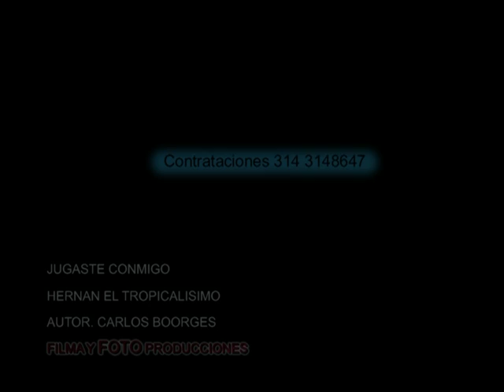MALA.hernan el tropicalisimo.mpg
CANCIÓN EN RITMO DE CUMBIA cantada por Hernan el tropicalisimo de santa rosa de cabal perteneciente al grupo sabor latino
ameniza cualquier tipo de reunión en cualquier parte del país se interpretan música tropical, baladas,música del ayer; amplificación propia 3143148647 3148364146